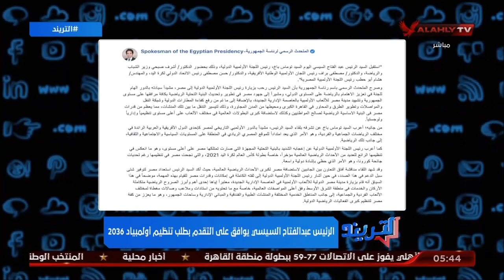الرئيس عبد الفتاح السيسي يوافق علي التقدم بطلب تنظيم أولمبياد 2036